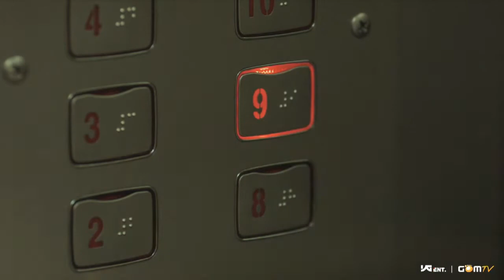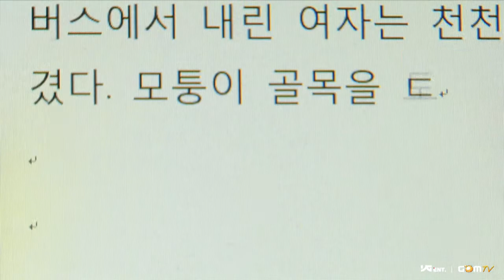[GomTV HD] SS501 Kim Hyun Joong+Jung Ryeo Won @ GUMMY As a Man (남자라서) MV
Credit: GomTV.com